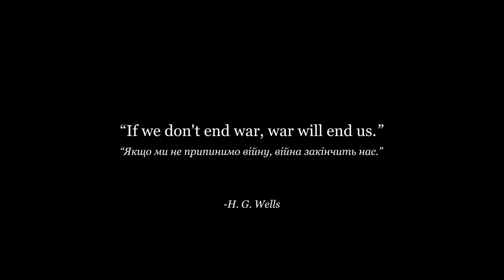Фінський тенор випустив кліп з кадрами з Бучі та Ірпеня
Петрус Шродерус, знаменитий фінський “співаючий поліцейський”, про якого Укрінформ  повідомляв раніше, до роковин початку повномасштабного російського вторгнення в Україну опублікував новий кліп з піснею українською мовою “Чорні брови, карі очі”, головними героями якого стали українці.

Менеджер тенора Ганна Віденіус розповіла Укрінформу, що зйомку людей на тлі руйнувань у їхніх містах робили фінські журналісти, які перебувають в Україні.

Головні герої відео – обличчя та очі українців. Вони нічого не кажуть. Вони просто дивляться у камеру, у вічі глядачеві.

Основною ідеєю роботи фінського тенора, зараз і весь останній рік, за словами Анни Віденіус, є постійне нагадування європейським та іншим людям про те, що в Україні триває страшна війна.

Про те, як знімався кліп - у репортажі Укрінформу із Гельсінкі.

Відео: Дмитро Флорін для Укрінформу